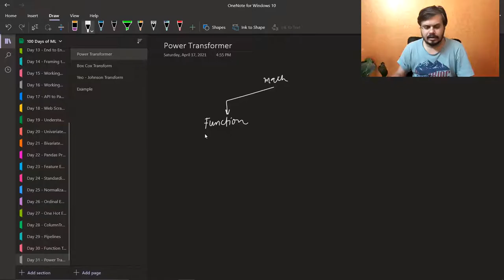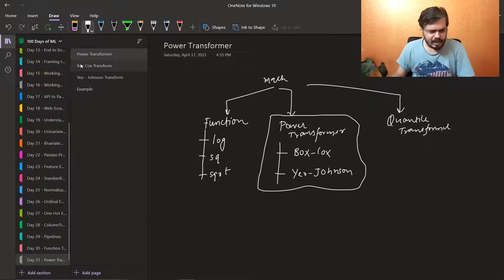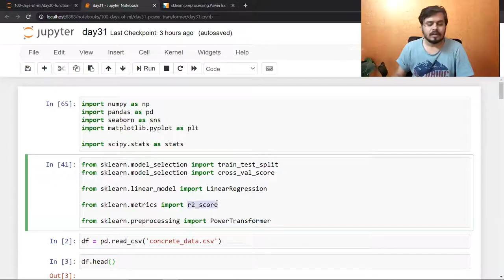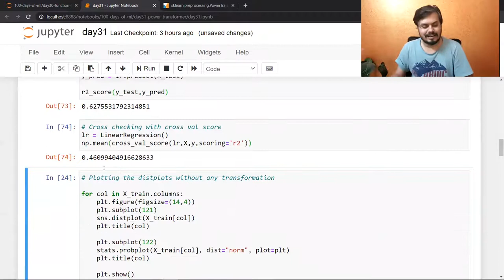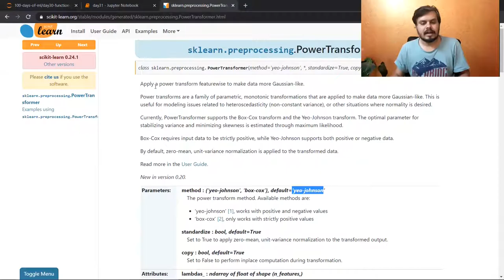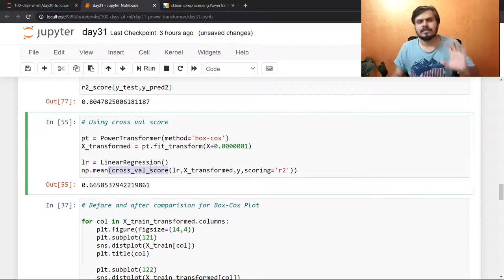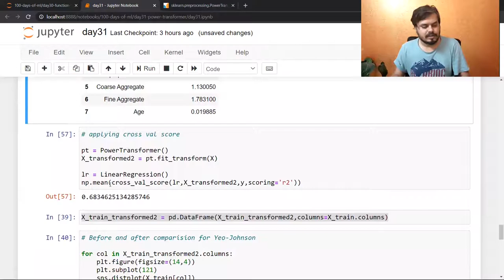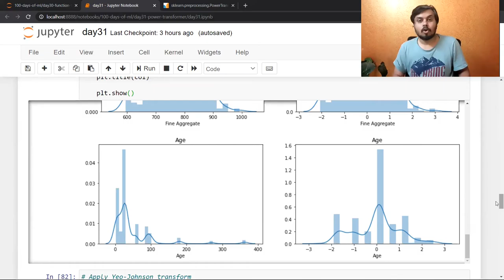Power Transformer | Box - Cox Transform | Yeo - Johnson Transform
Power Transformer, including the Box-Cox Transform, is a method used to stabilize and normalize the distribution of data by applying power transformations.

⌚Time Stamps⌚

00:00 - Intro
00:22 - Revision
01:35 - Box Cox Transform
04:40 - Yeo - Johnson Transform
05:50 - Code Example